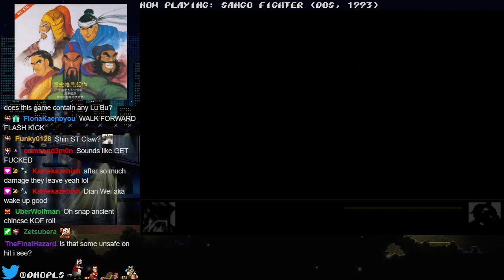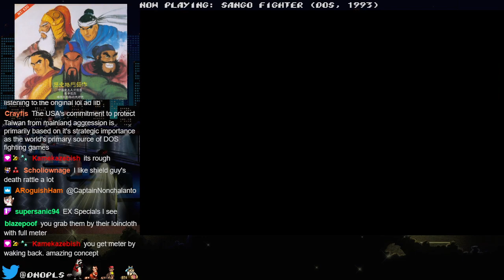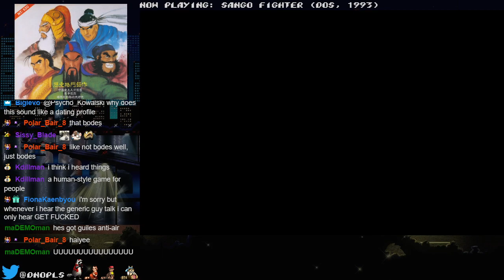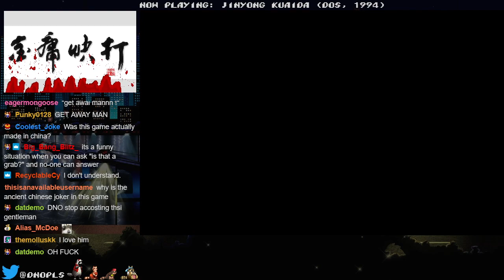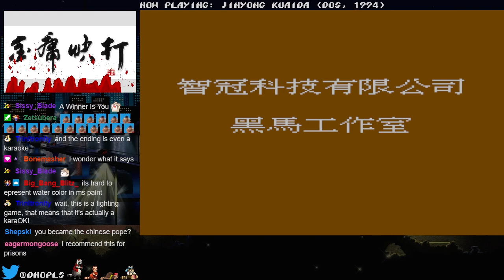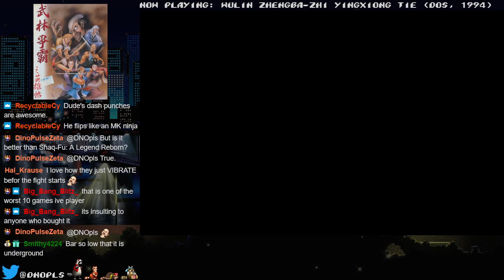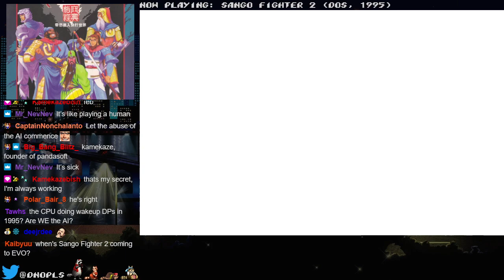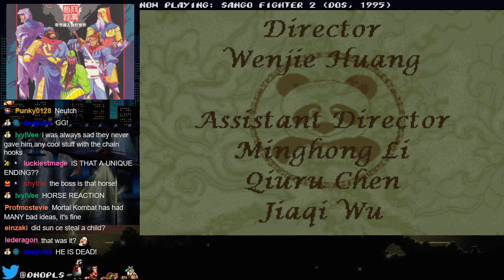stream #299: welcome to china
or at least welcome to taiwanese DOS fighters based on ancient china
intro skip: 11:54

Games played:
Sango fighter (DOS)
Jinyong Kuaida (DOS)
Wulin Zhengba-zhi Yingxiong Tie (DOS)
Fengshen Bang (DOS)
Fengyun Tianxia: Sanguo Pian (DOS)
Sango Fighter (DOS)